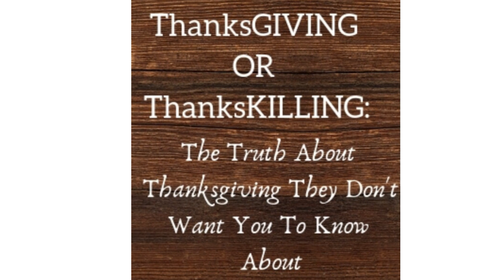Should Thanksgiving be celebrated?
Is thanksgiving a pagan holiday?

CHECK OUT: THE ORACLE 19 PODCAST (ANCHOR.FM, GOOGLE, ITUNES, SPOTIFY, APPLE, ETC)

CONSULTING SERVICES:  FAMILY, SALES, LIFE COACHING. We can talk to you over the phone, video, or email.  A SMALL FEE IS INCLUDED FOR THE CONSULTATION. WE HAVE HELPED OVER HUNDREDS OF MEN THROUGHOUT NORTH AMERICA (FOOTNOTES: WE ARE NOT DOCTORS, LAWYERS, CLINICAL PSYCHOLOGISTS, ETC. BUT WE HAVE BEEN VERY EFFECTIVE AS CONSULTANTS FOR OVER 20 YEARS: EMAIL US